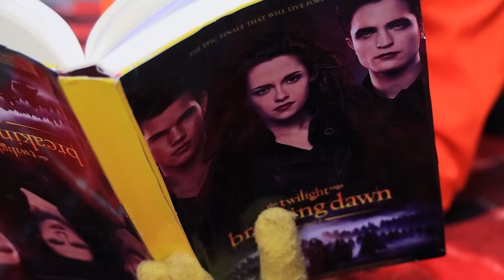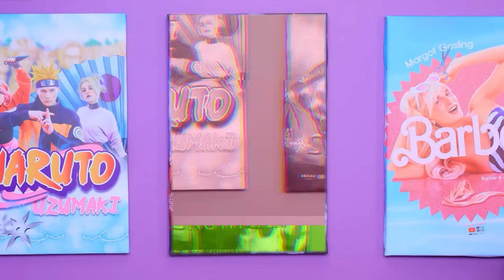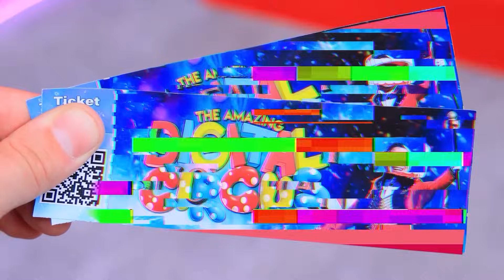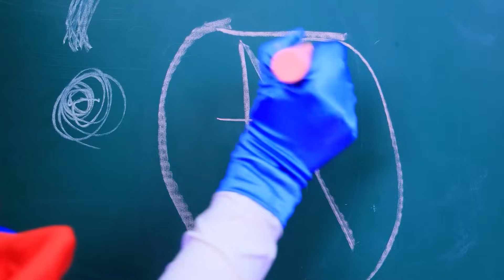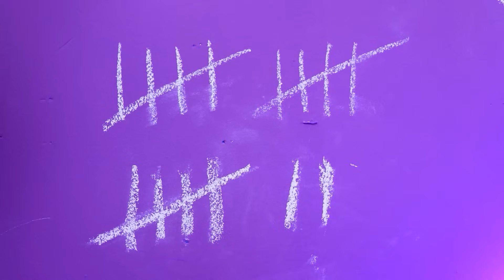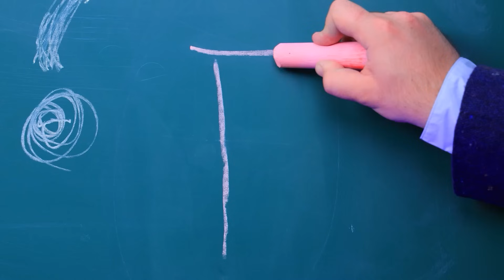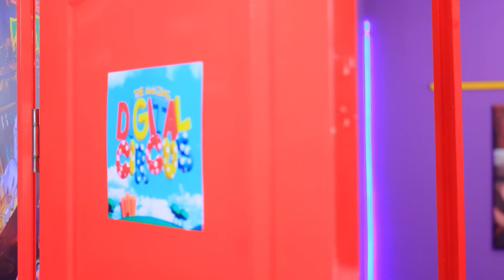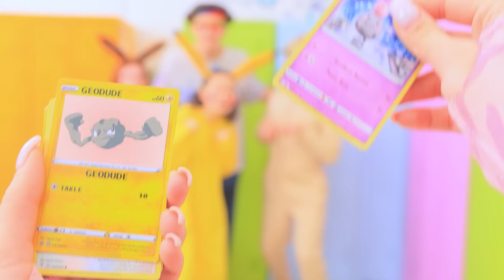Эпическая битва: Smiling Critters vs Amazing Digital Circus!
Подготовьтесь к самой веселой битве всех времен: улыбающиеся зверюшки против удивительного цифрового цирка! Кто выйдет победителем из этого эпического противостояния? Посмотрите видео, чтобы узнать!